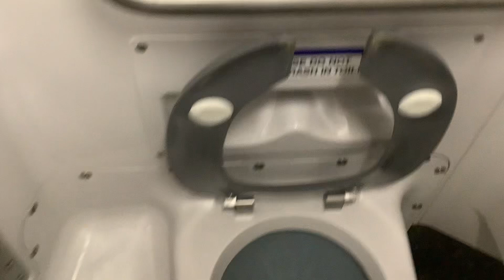MTA Long Island Railroad M9 restroom